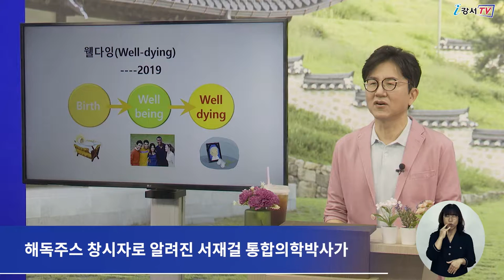제166회 강서지식비타민강좌 개최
회차가 거듭될수록 구민들의 더 많은 사랑을 받고 있는
강서지식비타민강좌가 오는 9월 8일
강서구청 유튜브 채널을 통해 방송됩니다.

해독주스 창시자로 알려진 서재걸 통합의학박사가 강사로 나와
‘명절 스트레스! 당신의 몸은 안녕하십니까?’를 주제로
강의를 펼칠 예정입니다.

서재걸 박사는 이번 강의에서
뇌와 모든 장기가 연결되어 있는 소중한 등의 비밀을 알려주며
면역력이 살아나는 방법과 식습관을 소개할 예정입니다.

인터뷰 ) 이*경 주무관 교육지원과 평생교육팀
이번 강의가 명절 스트레스를 겪고 있는 분들에게
속 시원한 처방전이 됐으면 좋겠습니다.
구민 여러분의 많은 관심 부탁드립니다.

오는 8일부터 시작되는 강좌는 17일까지
사전 신청 없이 시청할 수 있습니다.